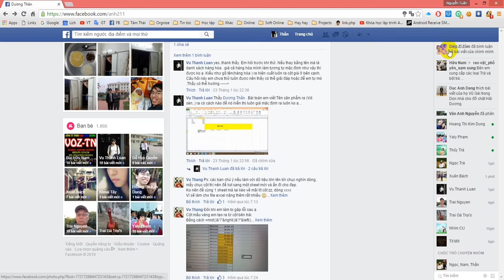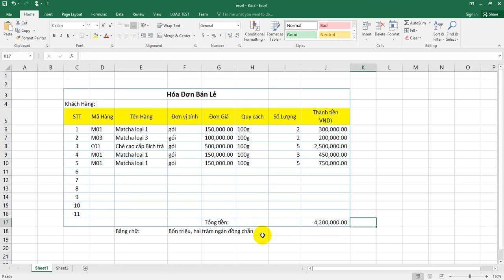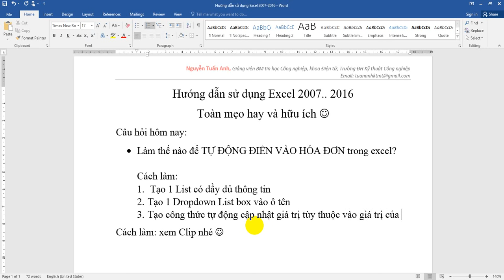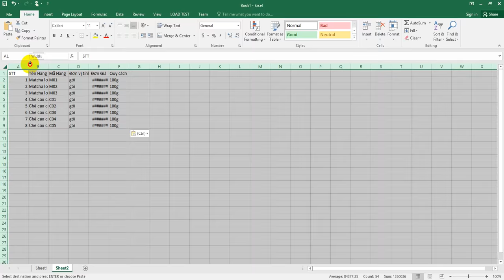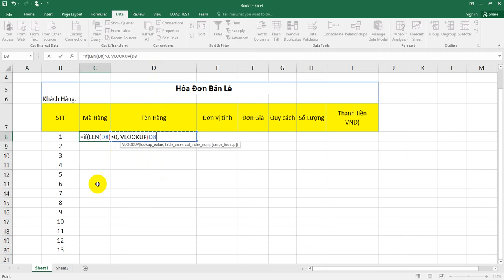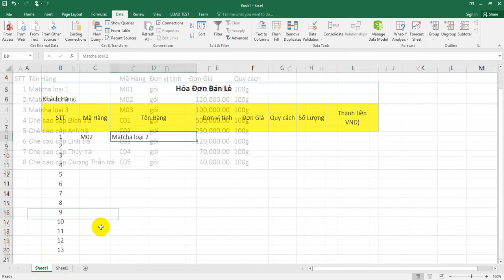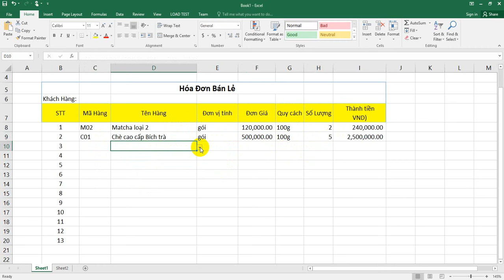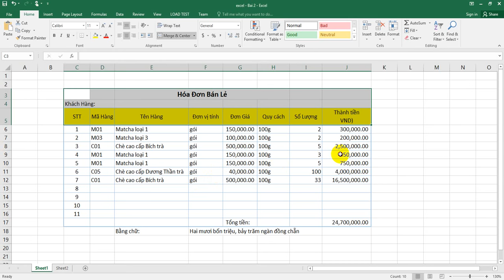TuanAnhktmt Tự động điền thông tin vào hóa đơn bán hàng Mẹo 2